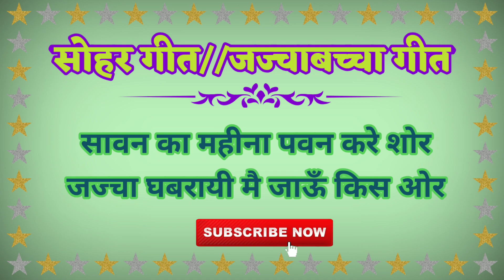sohargeet-सोहर गीत।jachcha Ghabraye Mein Jau kis aur।सोहर।sohar।Bhojpuri sohar।जच्चाबच्चा गीत।लोकगीत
समधन गीत/humare bade bhagy samdhan ji ghar ayi/समधन को चिढाने का मजाकिया गीत/बधाई गीत/withlyrics